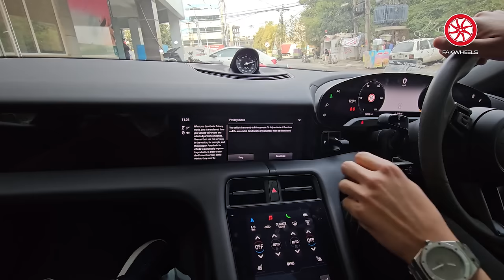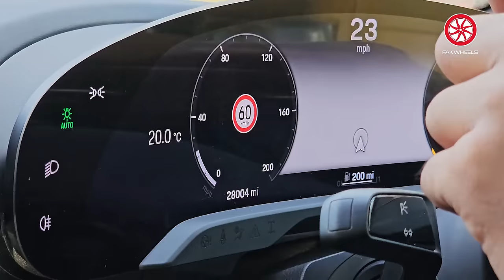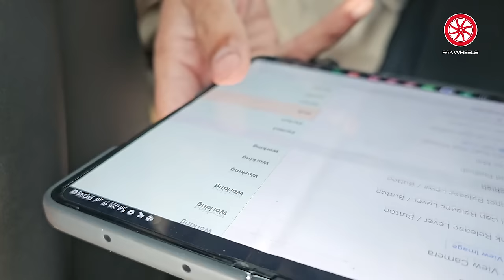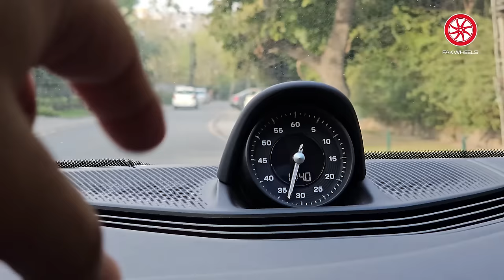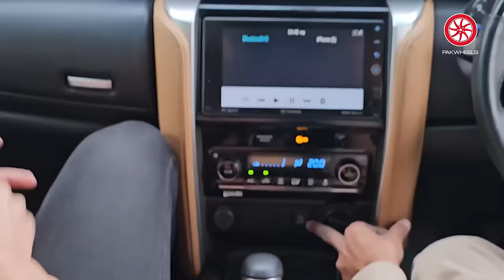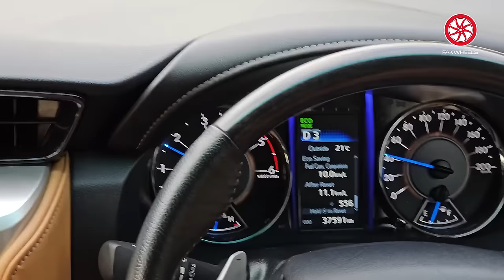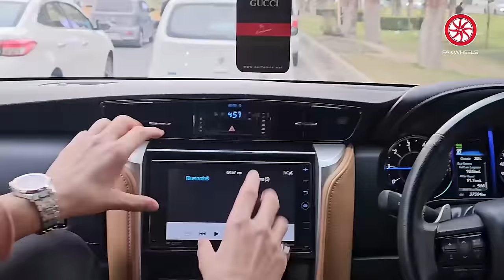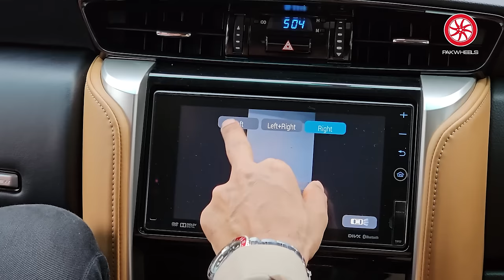Bought A New Car | @RanaHamzaSaifRHS | PakWheels Vlogs